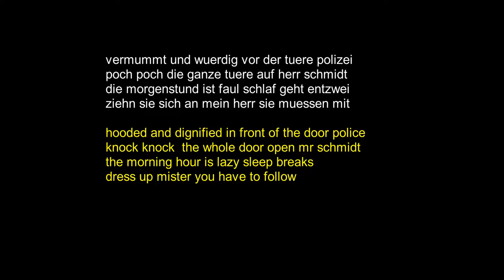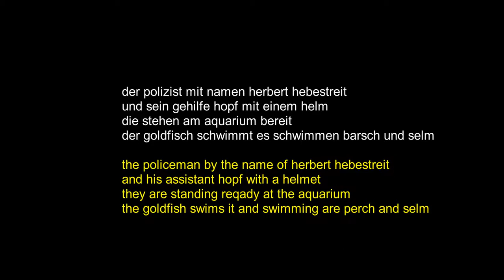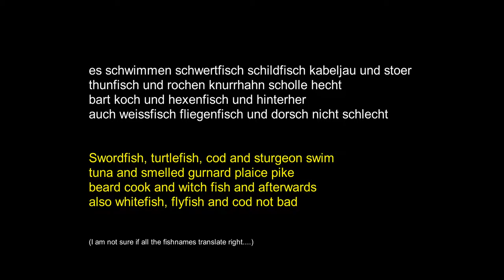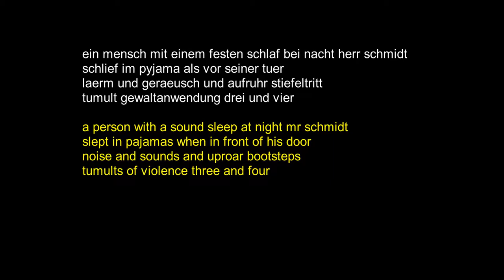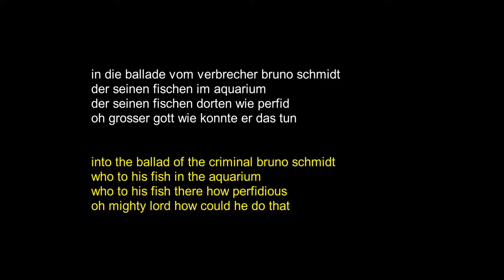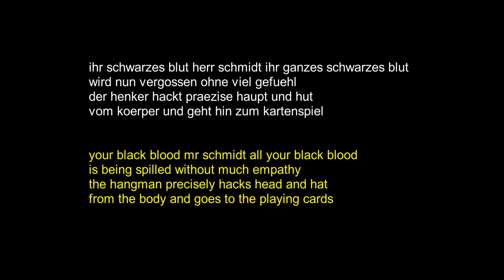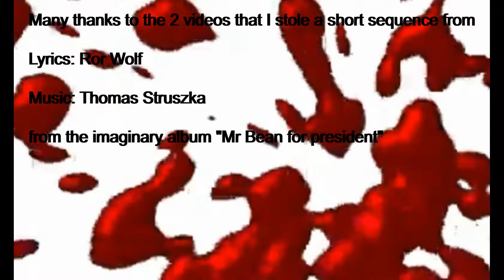Herr Schmidt (Hommage to Ror Wolf)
READ - I was obsessed with this poem since I was a teenager. I tried to put it into music then but it never turned out to be something acceptable. This is my try nowadays, I hope you enjoy. It was a new challenge to translate a poem into englisg, I did the best I can. You decide.